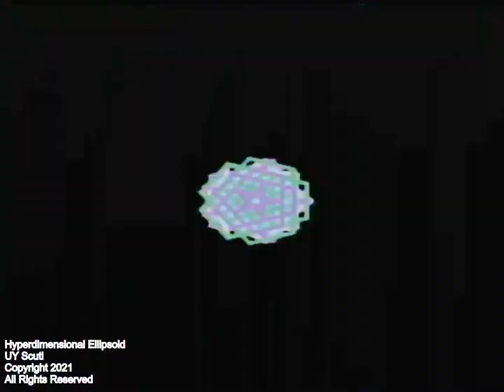HYPERDIMENSIONAL ELLIPSOID FT STRUCTURE, AE MODULAR, ANALOG KEYS, TRACKER, AMBIKA